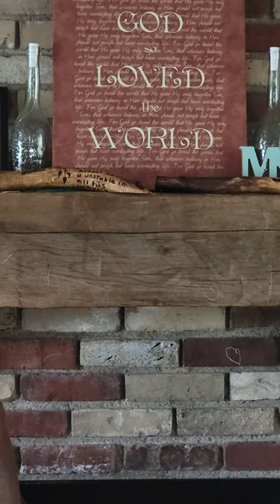"Helping Leaders Lead Better!"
Montgomery 2320 Business Development Services LLC, is here to help people develop their businesses.

We help people build a profitable & sustainable business that will have a chance to grow.

Whether you're just starting out or looking to take your business to the next level, Montgomery 2320 Business Development Services LLC is here to support you every step of the way.

We understand that the road to success is not always easy, but with hard work, determination, and a positive attitude, anything is possible.

With an extensive track record of over 30 years in the field of marketing, coupled with our up-to-date and contemporary marketing expertise, we are committed to assisting you in optimizing your marketing performance promptly.